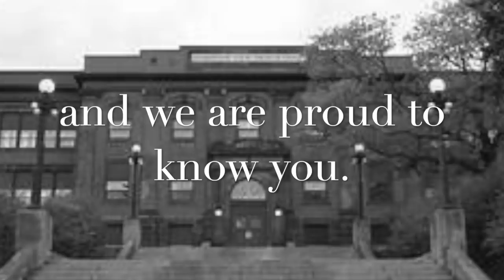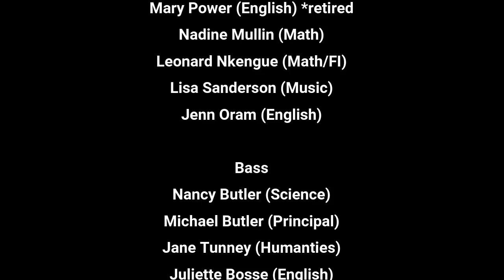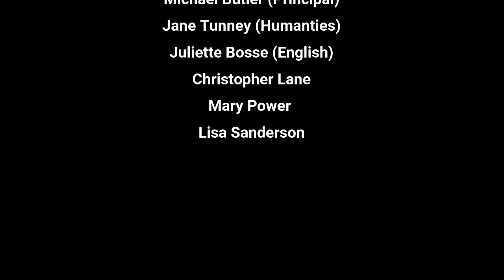True Colors - Staff Harbour View High School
A message from the teachers of Harbour View High School to our Viking Families.